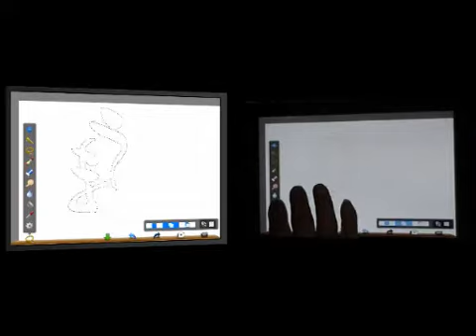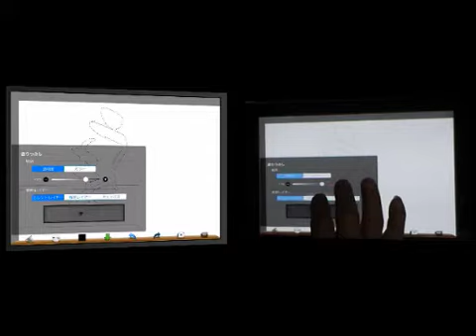ibispaint動画塾 年賀状素材 part２